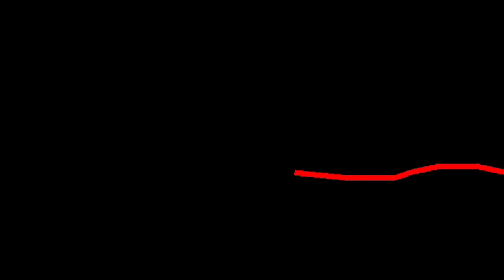Fresh sans vs horror sans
Shout out to Revex for the theme
Next is nightmare vs dream